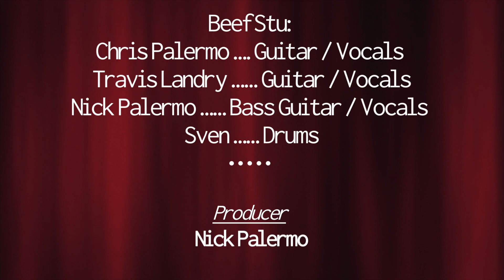BeefStu “Selections from the Taper’s Section” Volume Two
BeefStu performing The Grateful Dead’s “Dark Star” live from the Summer of 2022